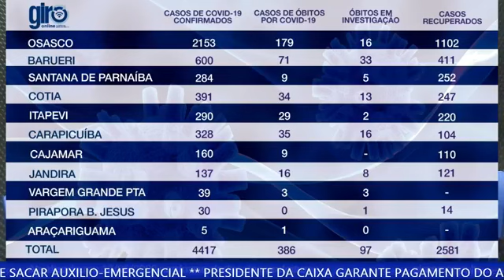GiroPlay Manhã - 13/05/2020